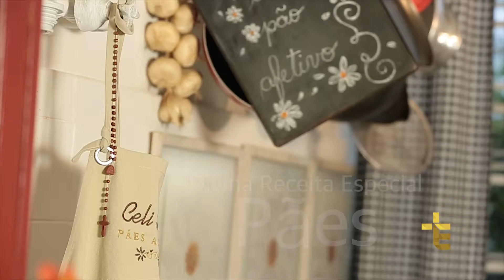DIVINA RECEITA | PÃO "CHATO" DE MANJERICÃO | SÉRIE PÃES [CC]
A cozinha sempre foi um local de reunir a família, os amigos. Por isso, todas as semanas a TV Evangelizar vai te ensinar receitas incríveis para você preparar e saborear com quem você ama.

DIV18PG035I